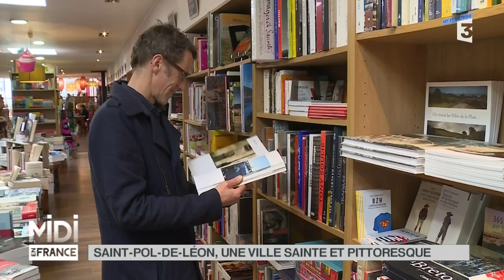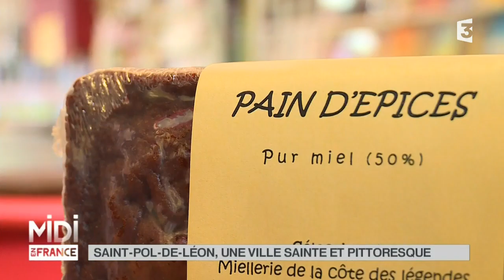SUIVEZ LE GUIDE : Saint-Pol-de-Léon, une ville sainte et pittoresque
Saint-Pol-de-Léon
La ville de Saint Pol de Léon est un véritable concentré de l’histoire du pays Léonais. Son immense cathédrale trône fièrement, avec à l’intérieur son orgue du 17ème siècle et sa rosace spectaculaire. Jacques est artiste. Ce roscovite est tombé amoureux de Saint Pol et est venu s’y installer. L’un de ses lieux préférés est le café librairie de la ville, un espace convivial où les habitants aiment se retrouver.

Adresse : 29 Rue du Général Leclerc
29250 Saint-Pol-de-Léon

Le festival Jazz’in Rosko aura lieu les 22,23 et 24 mai à Roscoff: